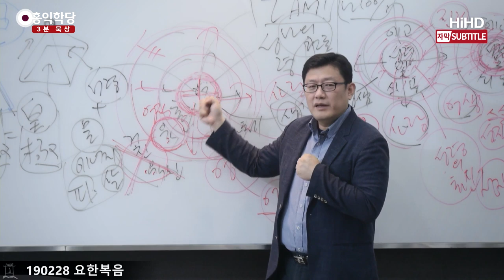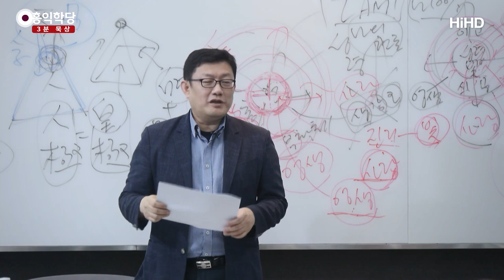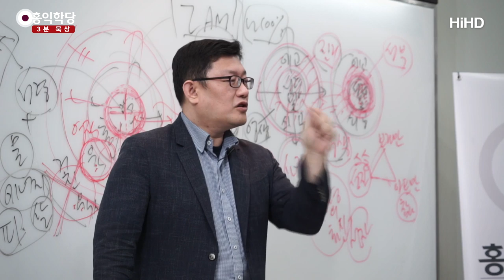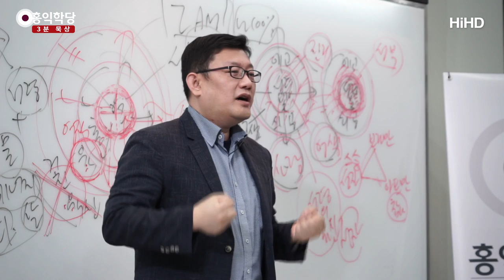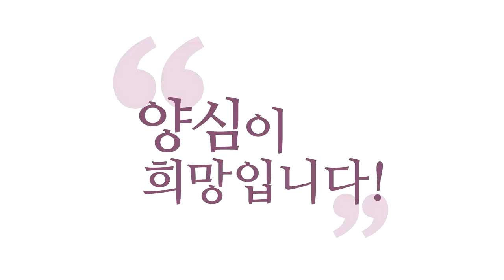[3분 묵상] 추수꾼 : 천국을 침략하라 _홍익학당.윤홍식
(190228 요한복음) 정확하진 않아도! 하나님의 현존하심을 확신하면서,
양심에 충실하려고 노력해온 사람들이 있을거 아니에요?
발버둥 쳐 본 사람도 있을 거 아니에요?
"나는 죄인입니다." 하고 오히려 사마리아인들처럼.

오히려 "지금! 아! 이 과연 구원받을 수 있을까?"라고
생각하면서, "우리를 타락했다고 하는데 저쪽에서는
남쪽에서는 우리가 타락한 존재라고 하는데 과연
구원받을 수 있을까?" 하고 이런 고민에 빠진,
"남쪽이 더 맞지 않을까? 우리가 잘못된 거 아닌가?"
이런 회의에 빠져 있으면서도 하나님의 현존을
믿으면서 양심을 실천해온 사람들.

"나는 율법학자야. 뭐야" 이런 권위에 권위의식에
안 빠지고 마음이 가난한 자들.
'전 죄인입니다.' 이게 제일 가난한 상태입니다.
'난 죄인입니다.'라고 솔직히 참회하면서 살아가는
사람들, 아직 양심이 살아 있는 사람들을 말하는 거예요.
영생에 이를 열매. "열매가 다 익었네" 하는 게
진짜로 다 익었다는 게 아니라,
"조금만 도와주면, 천국 갈수 있는 존재들이 됐네." 하는.

이 사람 어떻게 나왔어요? 과거의 선지자들의 노력으로,
이나마 지금 수확물이 나온 겁니다.
그래서 그 일단 그 사람들이 천국 가게 도와주고,
예수님이 복음의 소식을 제대로 전함으로써
또 익어갈 존재들이 나오겠죠.
그런 존재는 재림 때 또 와서 수확하겠다는 겁니다.
이 이중의 수확이 있어요. 그렇죠?
지금 제 얘기가 마음대로 하는 얘기 아니죠?
요한복음에 근거해서 하는 얘기입니다.

그런데 지금 이중의 수확이라고 해서 재림 때만을
기다릴 게 아니라는 게, 예수님 말씀을 믿고 따르면
또 그대로 천국 갈 수 있다는 거예요.
그러니까, 예수님이 다시 오셔서 수확해 줄 것만
기다리지 말고 예수님 말씀을 진짜 믿고 따르면, 살아서
그대로 죽음을 극복해서 천국에 들어갈 수 있으니까.
이제는 선지자들은 거기까지 얘기 못해줬지만,
예수님은 복음의 소식을 통해 바로 영생에 이르는
법까지 얘기해 주신 거예요.

그러니까 지금은 재림 기다릴 거 아니고 바로바로
천국에 들어가셔야 돼요.
그래서 예수님이 이 말씀 하신 거예요.
"내가 복음을 전한 이후로 천국에 침략하는 자들이
늘었고, 그들이 천국을 차지할 것이다.
천국이 그 사람들로 인해서 이렇게 꽉 찰 거다."
이런 얘기 하신 거예요. 이미..
그러니까 지금 예수님이 살았을 때 이미 얘기하신 거예요.

살아생전에.. "내 얘기 듣고 천국에 이제 뚫고 들어가는
사람들이 막 나올 거야." 이 재미있는 얘기 아닙니까?
그게 이미 그 당시에 추수였던 거예요. 그리고
그게 예수님 가신 뒤에도 계속해서 이루어질
추수였던 거예요. 그때 한번 추수하고,
재림 때 추수한다가 아니라니까요.
"내가 재림 때 또 추수해줄게." 하는 거는 그거는
그 약속대로 있는 거고, 예수님이 이미 천국에 들어가는
비법을 얘기해 줬기 때문에 천국에 침략하는 자들이
점점점점 차고 넘쳐 가는 게 맞다고요.

그니까 지금도 예수님 오시길 기다릴 게 아니라, 지금
예수님이 전하신 말씀 그대로 해서 빨리 칭의, 성화,
영화를 이루어서 천국에 바로 들어가서
천국에서 사셔야 된다고요. 지금. 아시겠죠?
천국에 침략하는 자가 되고, 천국에 들어가서, 천국에서
영주권, 시민권, 통치권 따가지고 살고 계셔야 돼요. 지금

그러면서 나중에 여러분이 추수꾼이 되서 예수님이
재림해서 심판의 날!.. 심판의 날은 없다. 이 강의
올려놓고 또 심판의 날 얘기를 할라니까 그렇습니다만..
그런 예수님이 다시 와서 그 막 유대인이 상상하는
심판의 날은 아닐 거라고 저는 봅니다.
예수님이 다시 와서 또 추수를 도와줄 날이 올 거예요.
예수님이 "제대로 도와주마." 하고 한 거니까.
도와주실 날을 기다리면서 우리가
우리부터 추수꾼으로 거듭나야지요.

이미 품삯을 받은 추수꾼의 경지에 우리도 가야지,
언제까지 그 추수꾼의 수확 대상이 돼서 도움만
기다리고 있을 겁니까?
미리미리 복음의 소식을 전해 들은 사람은 스스로
추수꾼으로 거듭나서, 제 주장은 그겁니다.
"다 하나님의 선물을 받은 성령.. 성령의 선물을 받고,
영생의 선물을 받은 추수꾼이 되셔서, 또 다른 사람을
돕는 이가 되시기를 바란다." 하는 말씀드리고 싶습니다.